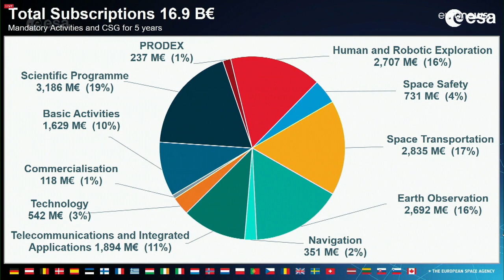L'Europa delle stelle al Grand Palais di Parigi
E l'Italia aumenta il suo contributo finanziario allo sforzo epocale nella gara verso lo spazio. Il franco colloquio fra il Ministro Urso e il suo omologo francese Le Maire